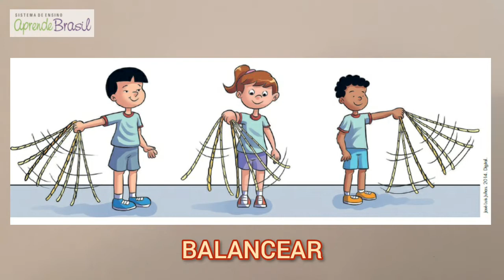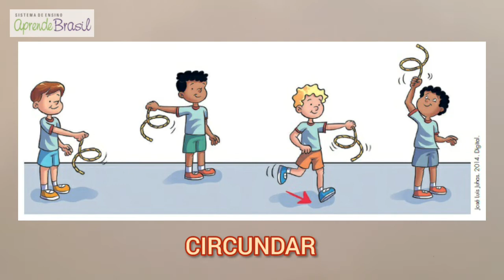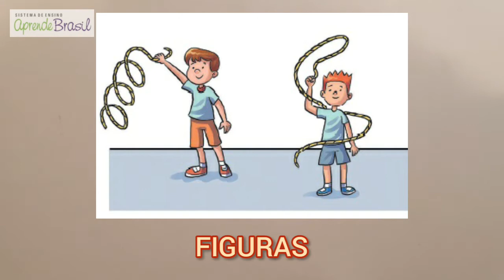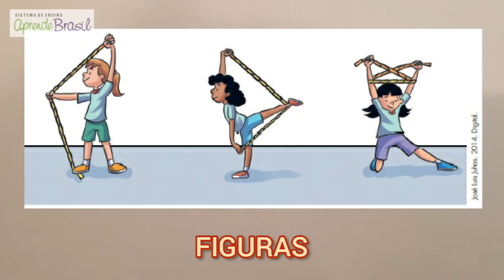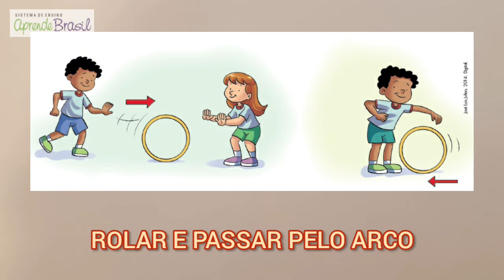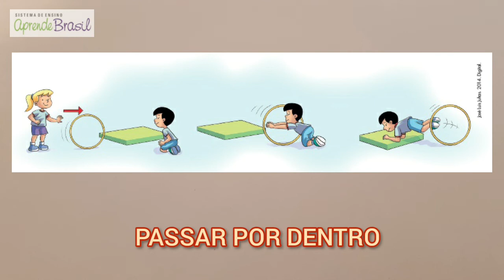4ºano-Educação Física–Vol 4–Cap 8–Aula 10-A Ressig. das relações do corpo com os materiais